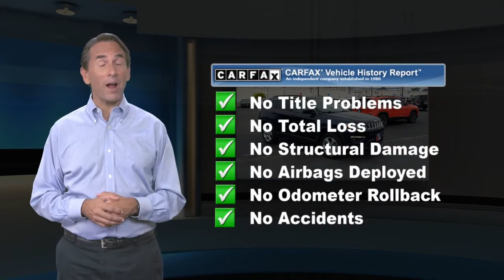Used 2018 Jeep Compass Latitude, Millville, NJ 61786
1501 N Second St Rt 47

Ask about our specials!KBB.com 10 Best All-Wheel-Drive Vehicles Under $25,000. Only 17,261 Miles! Scores 30 Highway MPG and 22 City MPG! This Jeep Compass boasts a Regular Unleaded I-4 2.4 L/144 engine powering this Automatic transmission. WHEELS: 17' X 7.0' SILVER PAINTED ALUMINUM (STD), TU-TONE PAINT GROUP, TRANSMISSION: 9-SPEED 9HP48 AUTOMATIC. This Jeep Compass Features the Following Options QUICK ORDER PACKAGE 27J -inc: Engine: 2.4L I4 Zero Evap M-Air w/ESS, Transmission: 9-Speed 9HP48 Automatic , TRAILER TOW GROUP -inc: Full Size Temporary Use Spare Tire, 7 & 4 Pin Wiring Harness, Class III Receiver Hitch, TIRES: P225/60R17 BSW AS (STD), SKI GRAY/BLACK, PREMIUM CLOTH/VINYL BUCKET SEATS, RADIO: UCONNECT 4C NAV W/8.4' DISPLAY, POWER LIFTGATE, POWER FRONT/FIXED REAR FULL SUNROOF, POWER 8-WAY DRIVER/MANUAL 6-WAY PASSENGER SEATS -inc: 4-Way Power Lumbar Adjust, POPULAR EQUIPMENT GROUP -inc: Rear View Auto Dim Mirror, Power 8-Way Driver/Manual 6-Way Passenger Seats, 4-Way Power Lumbar Adjust, Cluster 7.0' Color Driver Info Display, 115V Auxiliary Power Outlet, 7.0' Touch Screen Display, NAVIGATION GROUP -inc: Google Android Auto, SiriusXM Satellite Radio (subscription required), USB Host Flip, Radio: Uconnect 4C Nav w/8.4' Display, Integrated Center Stack Radio, For More Info, Call , Air Conditioning ATC w/Dual Zone Control, GPS Navigation, Gun Metal Interior Accents, GPS Antenna Input, Humidity Sensor, 8.4' Touch Screen Display, Apple CarPlay, Premium Air Filter. This Jeep Compass is a Superstar! KBB.com 10 Best All-Wheel-Drive Vehicles Under $25,000, KBB.com 10 Most Awarded Brands. Visit Us Today Test drive this must-see, must-drive, must-own beauty today at Lilliston Chrysler Dodge Jeep, 1501 N 2nd St, Millville, NJ 08332.

[RLVID:2439:1a2db5a41f1ca4c7:e20de4bf32aef430:1]